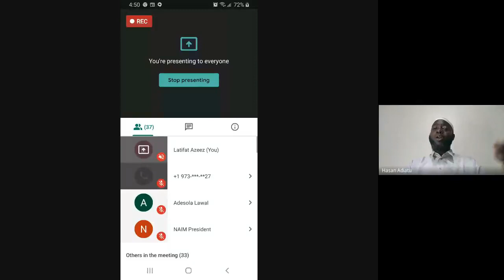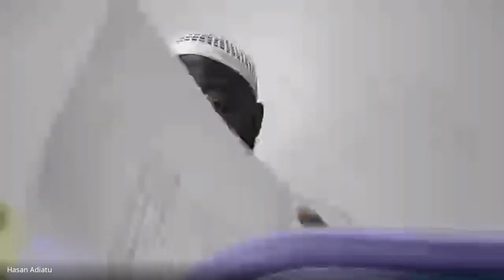NAIM Ramadan Tafsir Surat Al Kahf Con't | By Sheikh Hassan Adiatu | Day 11